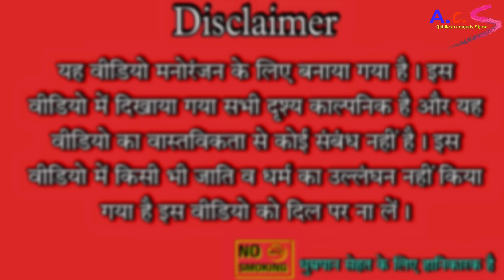मेहरारू से परेशान पति || अवधी कॉमेडी || Akhilesh comedy show